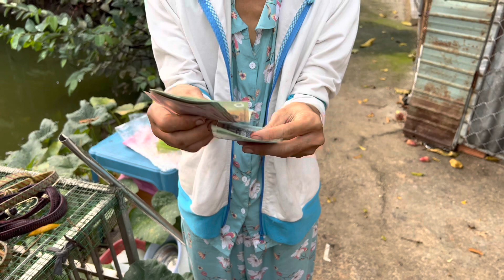Các Bé Chó Mèo Trạm Hà Chi Và Bạn Loan Nhận Quà Từ Các MTQ